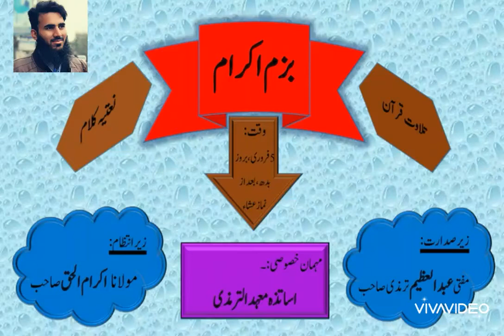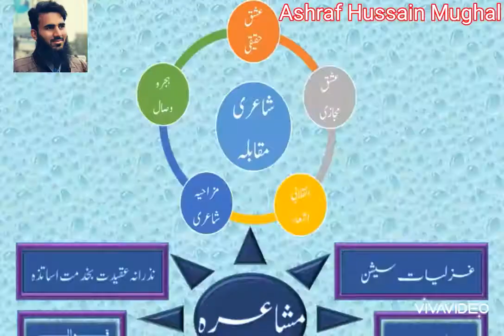Funy qwali mery gody me dardy jigar ho gya😅